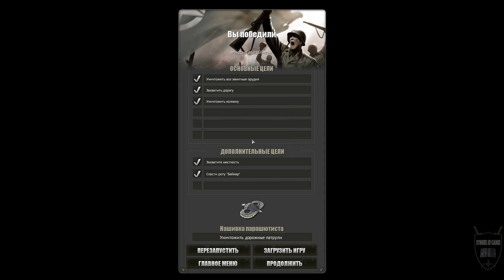Company of Heroes #2.2 [Вьервиль]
Company of Heroes — компьютерная игра, стратегия в реальном времени (RTS), разработанная Relic Entertainment и выпущенная 14 сентября 2006 года.
В данном прохождении, мы вместе с вами отправляемся во времена второй мировой войны, и со стороны американцев будем продвигаться вглубь фашисткой Германии. В данном плейлисте мы с вами пройдем компанию под названием: "Высадка в Нормандии". С прохождениями других компаний, вы можете ознакомится так же на нашем канале.